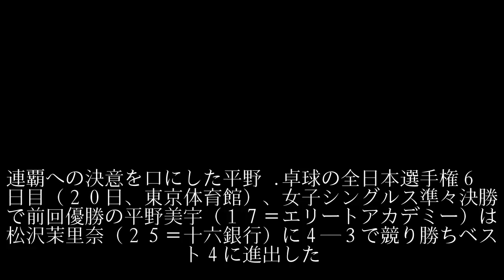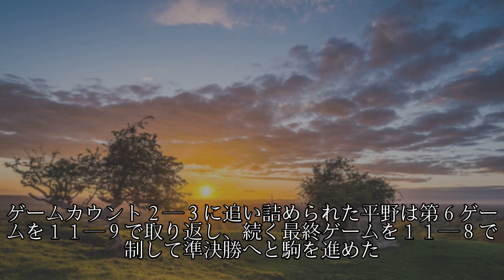【全日本卓球】平野美宇が女子シングルスでベスト４進出